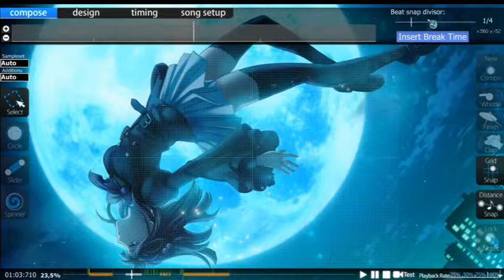[OSU!] S3RL - 9 Bars Of Equador (WIP) -Preview-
Another S3RL's Song into a beatmap! :3